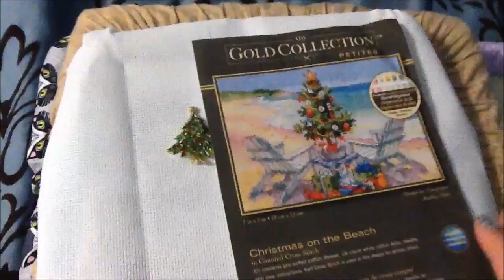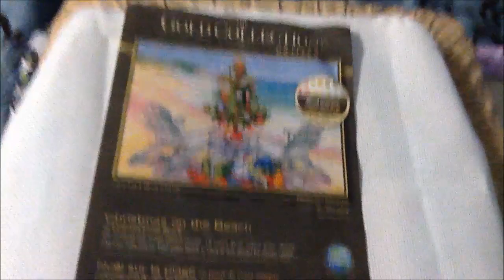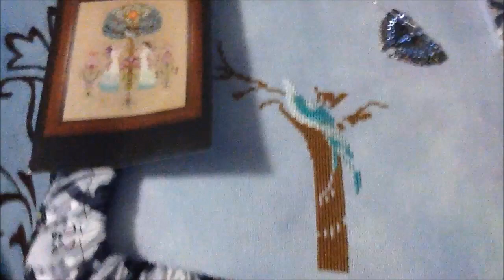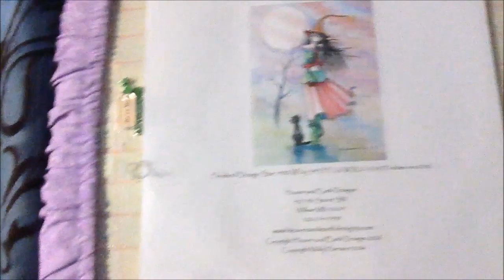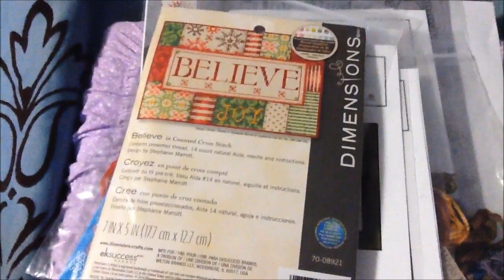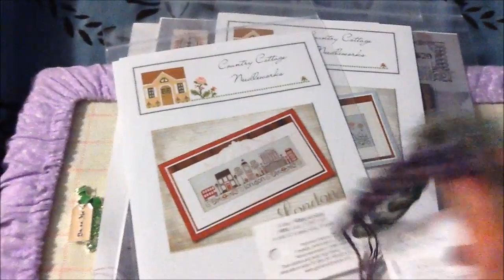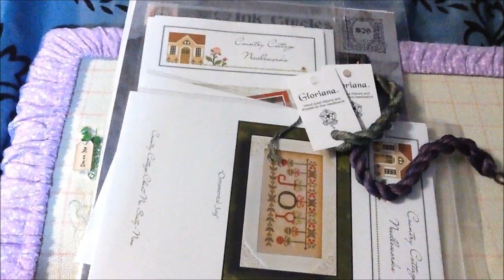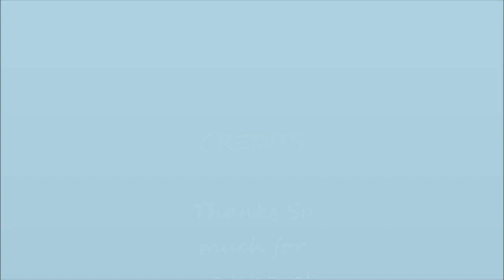Cross Stitch Video #17 "January 2016 Update & Stuff"